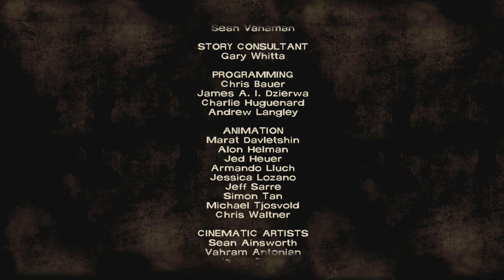The Walking Dead (PC) - Season 1 - Episode 2 - ENDING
Hopefully you guys enjoy this super long part! ;)